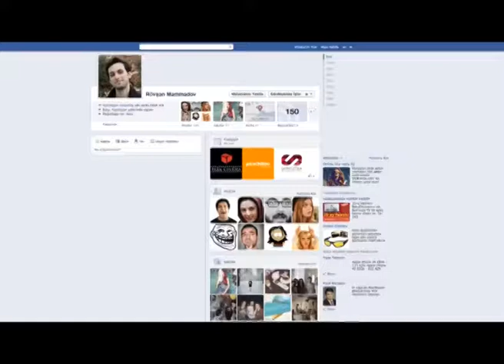Park Cinema Metro Park ready